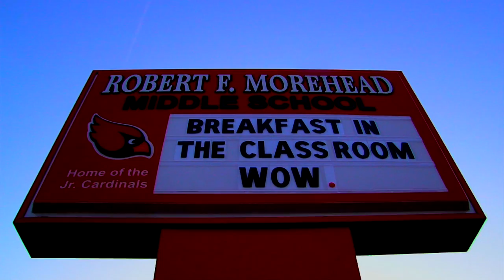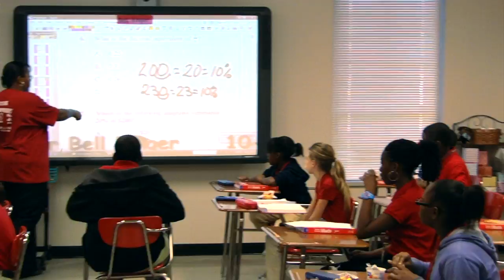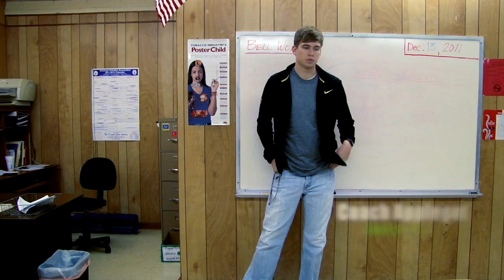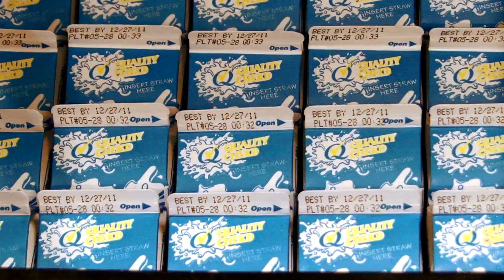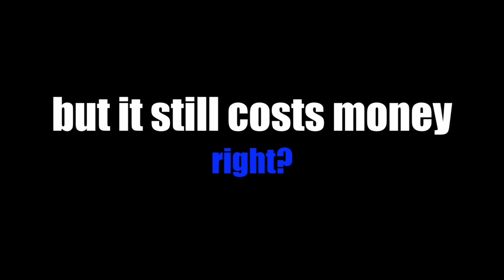B'fast in Classroom; Cave City & Dollarway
Mini-doc about alternative breakfast programs in Arkansas, featuring Dollarway and Cave City.